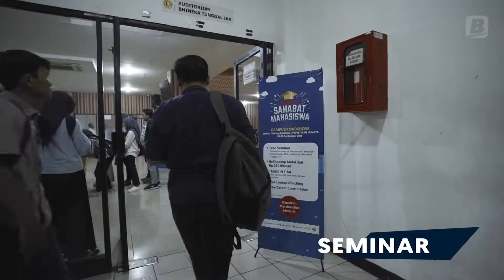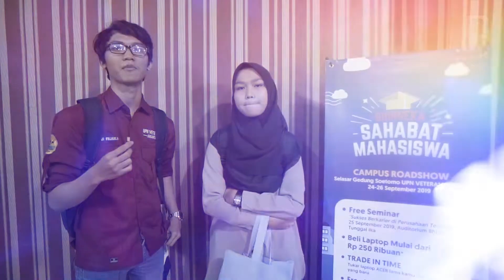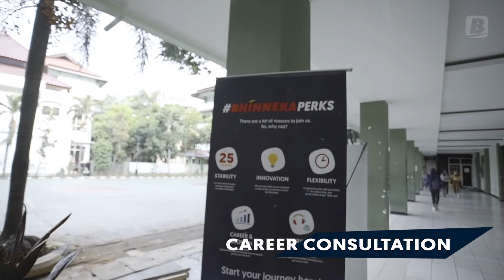UPNVJ bersama Bhinneka menggelar Seminar Nasional "Sukses Berkarier di Perusahaan Teknologi"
HumasUPNVJ -  Dalam rangka menghasilkan lulusan yang sukses dan mampu bersaing  di dunia kerja mendatang, UPN “Veteran” Jakarta bekerja sama dengan Bhinneka menggelar seminar nasional yang bertajuk, “Seminar Sukses Berkarier di Perusahaan Teknologi”, bertempat di Gedung Auditorium Bhinneka Tunggal Ika UPNVJ. (25/9/2019)